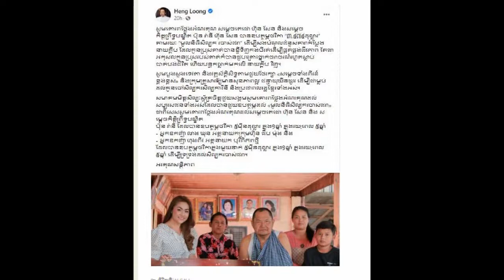Khmer daily News one, Interesting on Brother Keo sovann speaking law/Deth malina Vs doung chhay